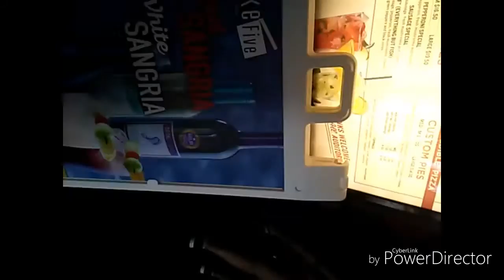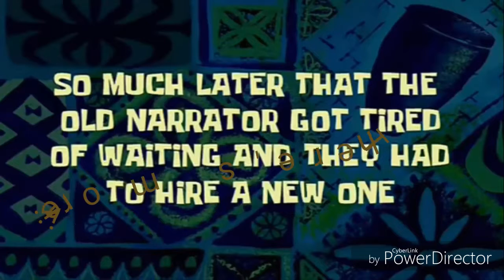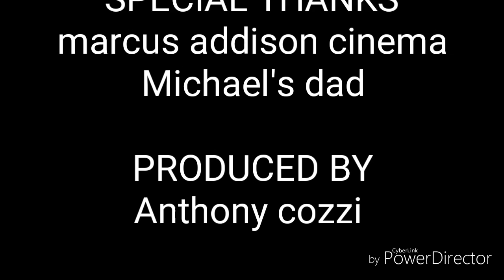Vlog#4 movie time 🎬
Hey guys in this vlog me and Michael go to the movie's! (Sorry for the camera footage in the theater and no copyright to the scenes it all belongs to Disney and pixar) hope you enjoy! Follow us on
Instagram anthonycozzi67 and michealspurgeon
As always see ya in the next video 😎